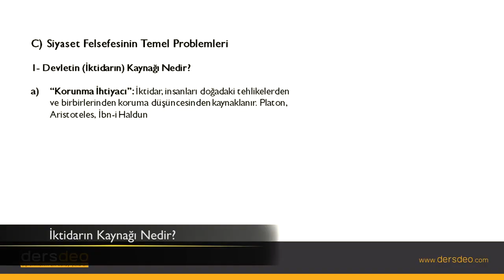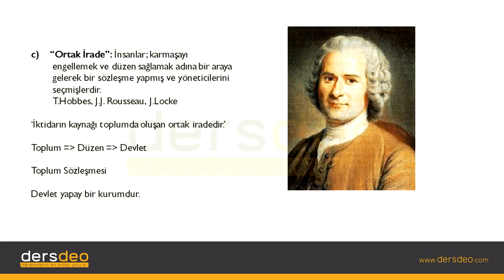Felsefe, İktidarın Kaynağı Nedir? #02